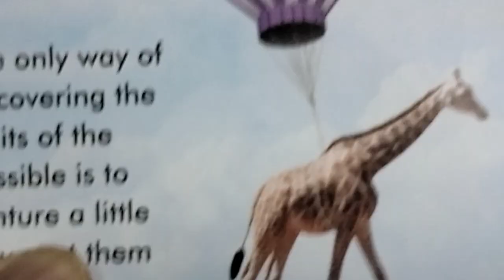PUBLIC SPEAKING WORKSHOP TRANSFORMED US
Public Speaking Workshop by Jayaprakash Nagathihalli @ Transformation Unlimited office